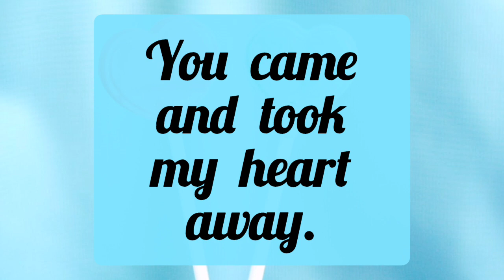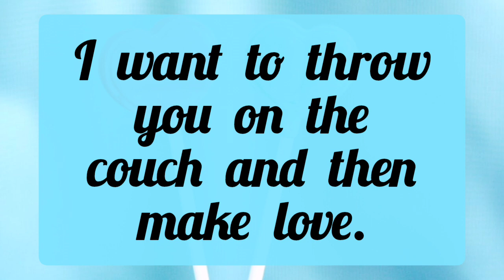❤️‍🔥 Their Deep Desires 🥵🙀